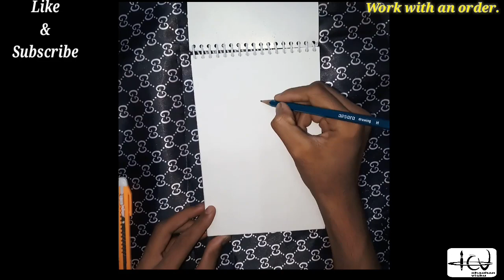Realistic Drawing | Pastel Color | Coca Cola Bottle | fine art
Realistic Drawing,Pastel Color,Coca Cola Bottle, Realistic Color Drawing Coca Cola Bottle,Art,Drawing,Coca-Cola,Drawing (Interest),Fine Art (Industry),Art (Quotation Subject),empty,filled,glass,drawing glass,paper,colored,Indian Art

Like & Subscrib

how to draw
italian art